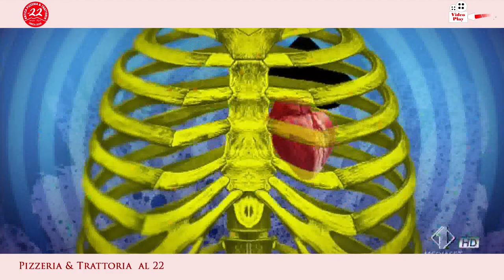INAUGURAZIONE PIZZERIA&TRATTORIA AL22